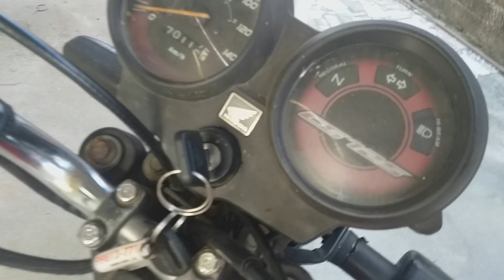SEU MOTOR VAI DURAR MAIS COM ESSA DICA.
Dessa maneira você faz que se motor dure bem mais,com algumas dicas para que você faça ate mesmo em casa a sua manutenção preventiva da sua moto.